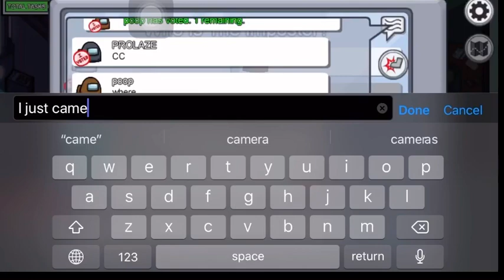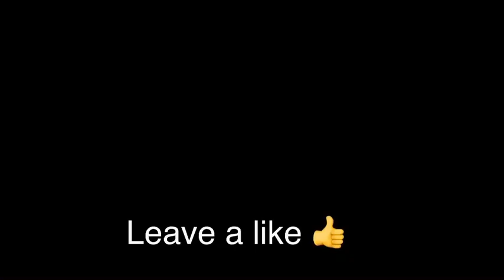1vs9.. imposter gameplay || among us...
Hello 👋